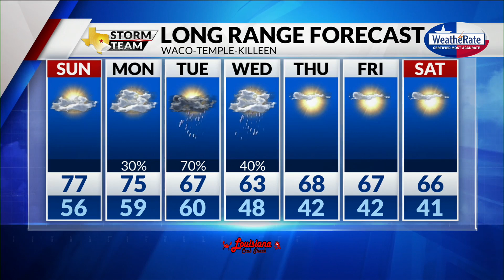Sydney Mardi Gras Parade